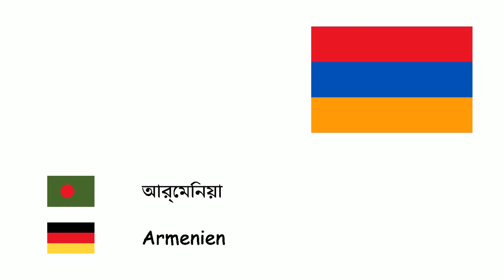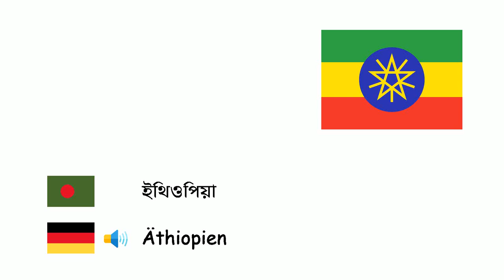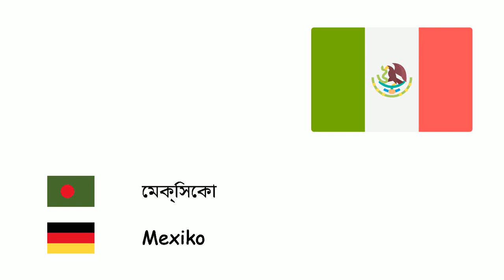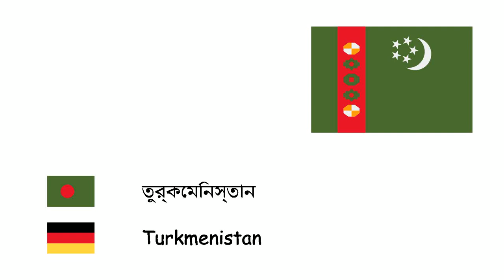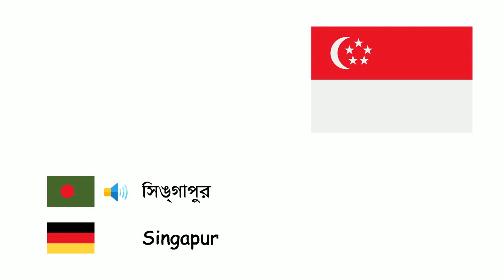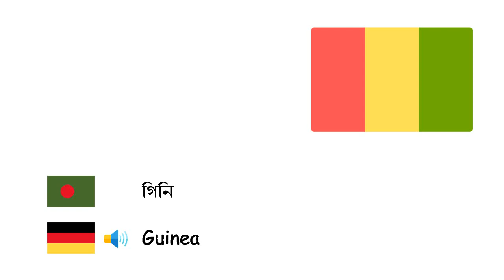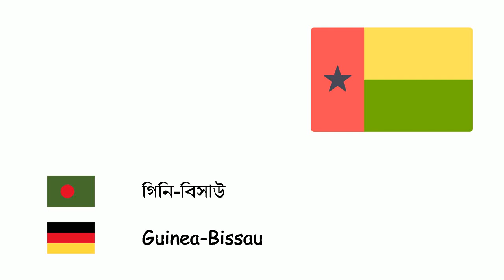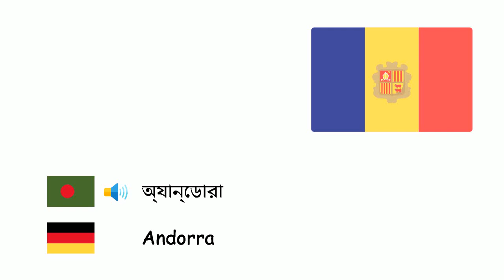দেশগুলো (জার্মান ভাষা) (bn-de)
Fone TV
bn-de-20
Länder (Deutsche Sprache)
আফগানিস্তান - Afghanistan
আলবেনিয়া - Albanien
আলজেরিয়া - Algerien
অ্যাঙ্গোলা - Angola
আর্জেন্টিনা - Argentinien
আর্মেনিয়া - Armenien
অস্ট্রেলিয়া - Australien
অস্ট্রিয়া - Österreich
আজারবাইজান - Aserbaidschan
বাহরাইন - Bahrain
বাংলাদেশ - Bangladesch
বেলারুশ - Belarus
বেলজিয়াম - Belgien
বসনিয়া ও হার্জেগোভিনা - Bosnien und Herzegowina
ব্রাজিল - Brasilien
বুলগেরিয়া - Bulgarien
কম্বোডিয়া - Kambodscha
ক্যামেরুন - Kamerun
কানাডা - Kanada
চাদ - Tschad
চিলি - Chile
চীন - Volksrepublik China
কলম্বিয়া - Kolumbien
কোস্টা রিকা - Costa Rica
ক্রোয়েশিয়া - Kroatien
কিউবা - Kuba
চেক প্রজাতন্ত্র - Tschechien
ডেনমার্ক - Dänemark
মিশর - Ägypten
এস্তোনিয়া - Estland
ইথিওপিয়া - Äthiopien
ফিনল্যান্ড - Finnland
ফ্রান্স - Frankreich
জার্মানি - Deutschland
গ্রীস - Griechenland
হাঙ্গেরি - Ungarn
আইসল্যান্ড - Island
ভারত - Indien
ইন্দোনেশিয়া - Indonesien
ইরান - Iran
ইরাক - Irak
আয়ারল্যান্ড - Irland
ইস্রায়েল - Israel
ইতালি - Italien
জ্যামাইকা - Jamaika
জাপান - Japan
জর্দান - Jordanien
কাজাখস্তান - Kasachstan
লেবানন - Libanon
লিবিয়া - Libyen
লিথুয়ানিয়া - Litauen
লুক্সেমবার্গ - Luxemburg
মাদাগাস্কার - Madagaskar
মালয়েশিয়া - Malaysia
মেক্সিকো - Mexiko
মরক্কো - Marokko
মলদোভা - Moldau
নেদারল্যান্ডস - Niederlande
নাইজার - Niger
নাইজেরিয়া - Nigeria
উত্তর কোরিয়া - Nord Korea
নরওয়ে - Norwegen
ওমান - Oman
পাকিস্তান - Pakistan
ফিলিপাইন - Philippinen
পোল্যান্ড - Polen
পর্তুগাল - Portugal
কাতার - Katar
রোমানিয়া - Rumänien
রাশিয়া - Russland
সৌদি আরব - Saudi-Arabien
সার্বিয়া - Serbien
স্লোভাকিয়া - Slowakei
স্লোভেনিয়া - Slowenien
দক্ষিণ কোরিয়া - Südkorea
স্পেন - Spanien
সুইডেন - Schweden
সুইজারল্যান্ড - Schweiz
সিরিয়া - Syrien
তানজানিয়া - Tansania
তিউনিসিয়া - Tunesien
তুরস্ক - Türkei
তুর্কমেনিস্তান - Turkmenistan
ইউক্রেন - Ukraine
সংযুক্ত আরব আমিরাত - Vereinigte Arabische Emirate
যুক্তরাজ্য - Vereinigtes Königreich
মার্কিন যুক্তরাষ্ট্র - Vereinigte Staaten von Amerika
উরুগুয়ে - Uruguay
ভেনিজুয়েলা - Venezuela
ভিয়েতনাম - Vietnam
ইয়েমেন - Jemen
উত্তর মেসিডোনিয়া - Nordmakedonien
মিয়ানমার - Myanmar
উজবেকিস্তান - Usbekistan
কিরগিজস্তান - Kirgisistan
তাজিকিস্তান - Tadschikistan
মঙ্গোলিয়া - Mongolei
ভুটান - Bhutan
জর্জিয়া - Georgien
শ্রীলঙ্কা - Sri Lanka
নেপাল - Nepal
লাওস - Laos
নিউজিল্যান্ড - Neuseeland
পাপুয়া নিউগিনি - Papua-Neuguinea
ব্রুনাই - Brunei
সোমালিয়া - Somalia
কেনিয়া - Kenia
সুদান - Sudan
মোজাম্বিক - Mosambik
জাম্বিয়া - Sambia
ঘানা - Ghana
জিম্বাবুয়ে - Simbabwe
লাতভিয়া - Lettland
প্যারাগুয়ে - Paraguay
পেরু - Peru
পানামা - Panama
হাইতি - Haiti
ডোমিনিকা - Dominica
মন্টিনিগ্রো - Montenegro
সিঙ্গাপুর - Singapur
গণতান্ত্রিক কঙ্গো প্রজাতন্ত্র - Demokratische Republik Kongo
দক্ষিণ আফ্রিকা - Südafrika
উগান্ডা - Uganda
কোত দিভোয়ার - Elfenbeinküste
বুর্কিনা ফাসো - Burkina Faso
মালি - Mali
সেনেগাল - Senegal
মালাউই - Malawi
গিনি - Guinea
মৌরিতানিয়া - Mauretanien
ইরিত্রিয়া - Eritrea
জিবুতি - Dschibuti
নামিবিয়া - Namibia
গাম্বিয়া - Gambia
বতসোয়ানা - Botswana
থাইল্যান্ড - Thailand
কুয়েত - Kuwait
পূর্ব তিমুর - Osttimor
মোনাকো - Monaco
লিশটেনস্টাইন - Liechtenstein
সান মারিনো - San Marino
ভ্যাটিকান সিটি - Vatikanstadt
ত্রিনিদাদ ও টোবাগো - Trinidad und Tobago
সুরিনাম - Suriname
বলিভিয়া - Bolivien
ইকুয়েডর - Ecuador
গায়ানা - Guyana
এল সালভাদোর - El Salvador
গুয়াতেমালা - Guatemala
ডোমিনিকান প্রজাতন্ত্র - Dominikanische Republik
বেলিজ - Belize
মধ্য আফ্রিকান প্রজাতন্ত্র - Zentralafrikanische Republik
হন্ডুরাস - Honduras
নিকারাগুয়া - Nicaragua
পুয়ের্তো রিকো - Puerto Rico
তাইওয়ান - Republik China
রুয়ান্ডা - Ruanda
গিনি-বিসাউ - Guinea-Bissau
গ্যাবন - Gabun
ফিলিস্তিন - Staat Palästina
টোগো - Togo
লেসোথো - Lesotho
বেনিন - Benin
লাইবেরিয়া - Liberia
বুরুন্ডি - Burundi
ইসোয়াতিনি - Eswatini
দক্ষিণ সুদান - Südsudan
কেপ ভার্দে - Kap Verde
বিষুবীয় গিনি - Äquatorialguinea
কোমোরোস - Komoren
ফিজি - Fidschi
সাইপ্রাস - Republik Zypern
অ্যান্টিগুয়া ও বার্বুডা - Antigua und Barbuda
গ্রেনাডা - Grenada
কিরিবাস - Kiribati
মাল্টা - Malta
নাউরু - Nauru
পালাউ - Palau
সামোয়া - Samoa
সেশেলস - Seychellen
সলোমন দ্বীপপুঞ্জ - Salomonen
ভানুয়াতু - Vanuatu
বাহামা দ্বীপপুঞ্জ - Bahamas
মরিশাস - Mauritius
মালদ্বীপ - Malediven
বার্বাডোস - Barbados
কঙ্গো প্রজাতন্ত্র - Republik Kongo
সিয়েরা লিওন - Sierra Leone
অ্যান্ডোরা - Andorra